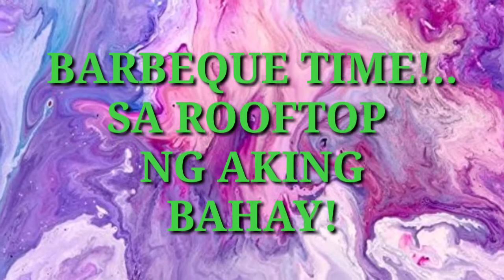BARBEQUE TIME AT ROOFTOP NG AKING BAHAY